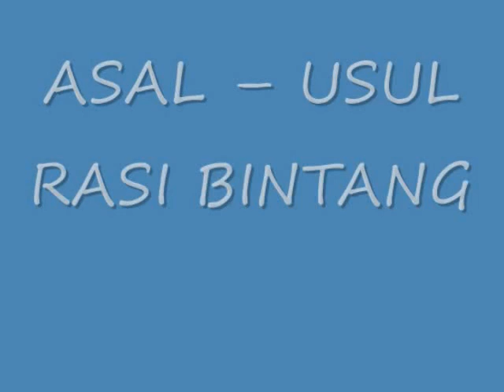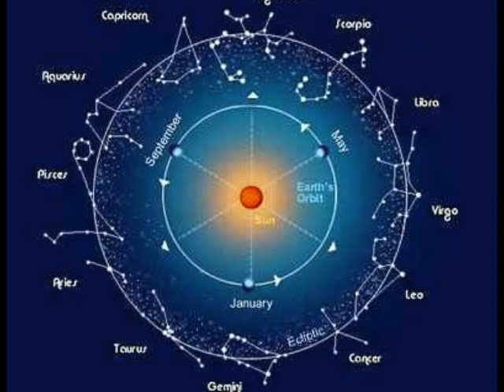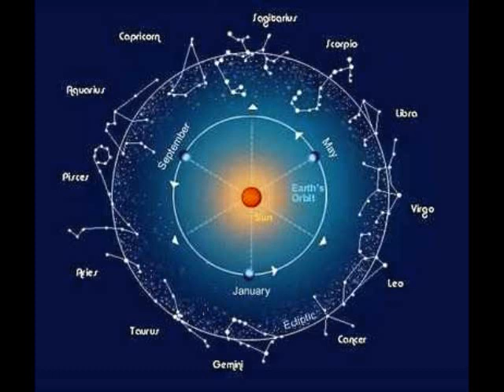SIMAKLAH!! INILAH ASAL USUL RASI BINTANG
INILAH ASAL  USUL RASI BINTANG